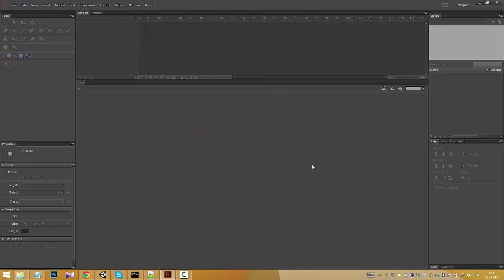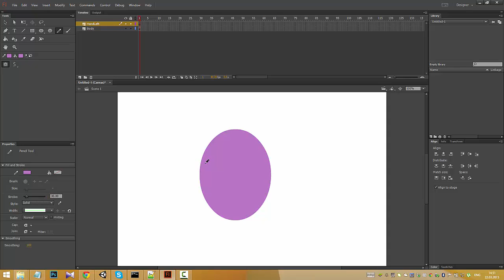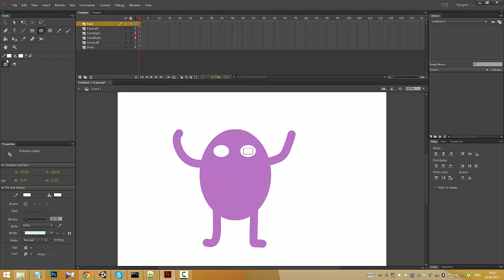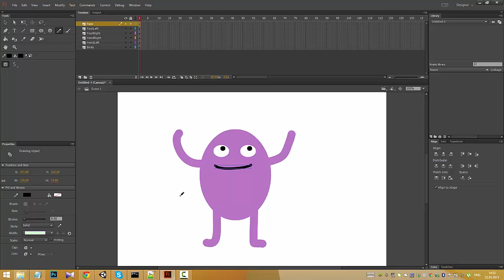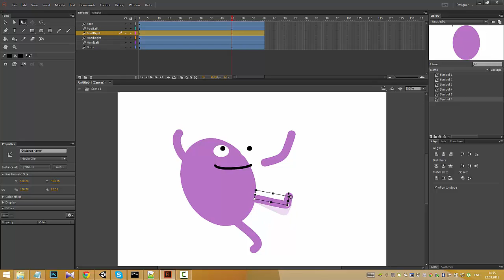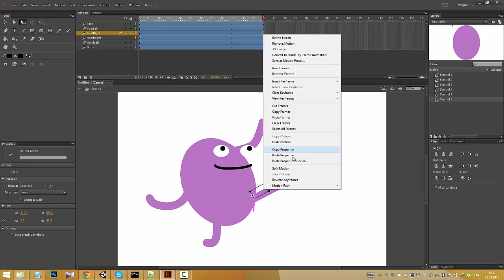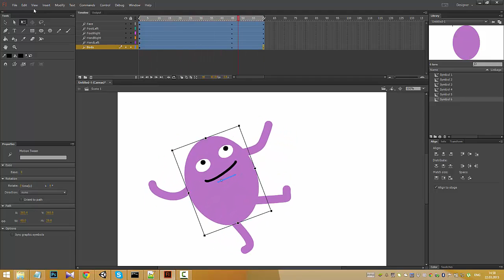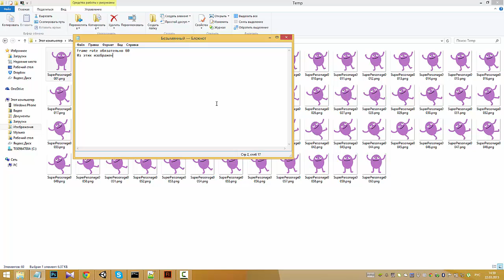Flash CC animation example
Animation in Flash CC using Motion Tween.
Saved frames you can use in Unity NGUI (with Sprite Animation) for animation.
60 frames animation with 60 fps - 1 second animation.